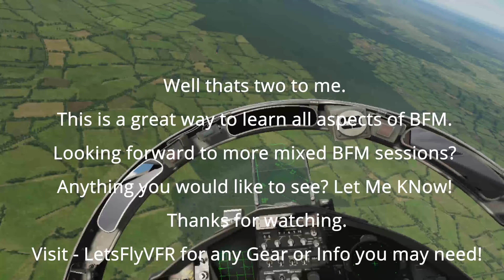F 15 vs MIG 21 She's a Monster and Fast! | DCS | Digital Combat Simulator | Eagle Dynamics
F 15 vs Mig 21 is a real combat scenario from the 1980s and wanted to experience this over the beautiful Normandy Map by DCS.
I really want to experience some of the best combat aircraft in  1 v 1 BFM combat. The Mig-21 is a famous aircraft with great interceptor credentials so its very fast but may not turn that well. The F-15 is probably an unfair match but these aircraft have met in combat so real world is good enough for me. We will turn and burn these two in a couple rounds and see how we fair. Digital Combat Simulator is the best home combat simulator available and the aircraft like the F-15 Eagle are the way to experience close combat especially in VR. I hope you enjoy this knife fight over Europe.

Joystick Upgrades:

Logitech Extreme 3D Pro Precision Fightstick
Thrustmaster T.16000M FCS HOTAS
Thrustmaster TCA Officer Pack Airbus Edition

Graphics Cards:
NVIDIA GeForce RTX 3090 Founders Edition Graphics Card
ASUS TUF Gaming NVIDIA GeForce RTX 3070 OC
ASUS TUF Gaming NVIDIA GeForce RTX 3060 OC Edition
AMD Ryzen 5 5600X 6-core, 12-Thread Processor
AMD Ryzen 7 5800X 8-core, 16-Thread

Gaming Systems :
CUK Continuum Micro Gamer PC Intel Core i9-11900KF, 128GB RAM, 2TB NVMe SSD + 4TB HDD, NVIDIA GeForce RTX 3090 24GB

Adamant Custom 16-Core Gaming Desktop Computer PC System AMD Ryzen 9 5950X 3.4GHz X570 32Gb DDR4 500Gb NVMe 3500MB/s SSD 750W PSU WiFi Bluetooth Geforce RTX 3070 Ti 8Gb

CLX Set VR-Ready Gaming Desktop - Liquid Cooled AMD Ryzen 9 5900X 3.7Ghz 12-Core Processor, 32GB DDR4 Memory, GeForce RTX 3080

Popular Gaming Desktop PC

Gaming Monitors

Gaming Projector

Motion Platform

VR HMD

Butt Kicker

Force Feedback Joystick (None Currently Listed)
Doesn't cost you anymore and helps the channel